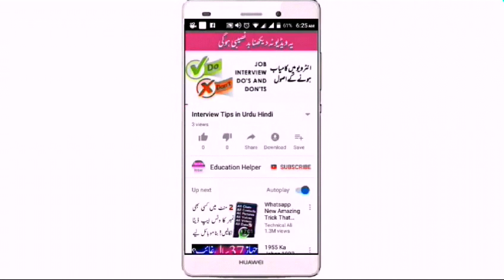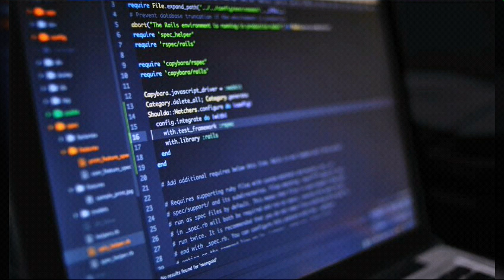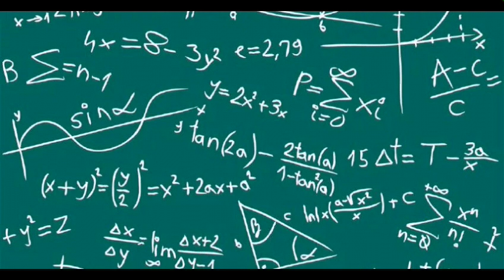scope of ics in pakistan | what to do after ics in pakistan | ics ke baad kya karna chahiye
In this video i will explain What is Scope of ics in Pakistan  scope of ics in pakistan what to do after ics in pakistan
This video is guide for ICS Student in Pakistan isc ke baad kya karna chahiye
ics fields in pakistan
isc ke baad kya karna chahiye
scope of ics in pakistan
ics
ics ke baad kya karna chahiye